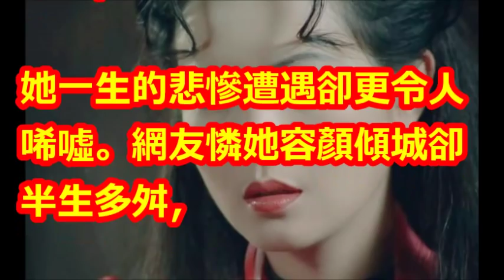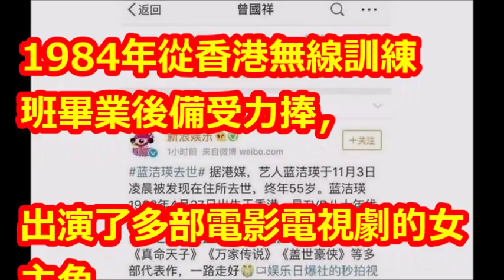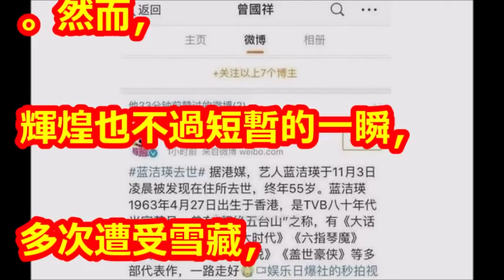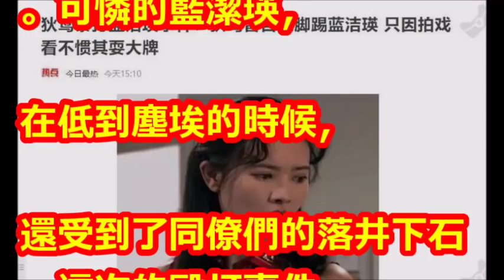狄鶯曾當眾狠踹藍潔瑛，還笑著說：想再踹一腳！如今終得“報應”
【相關視頻】

56歲狄鶯早年暴打病中藍潔瑛 以此為榮! 18年後近況曝光 兒子被她親手送進監獄 網友:還不是你造的孽!

56歲狄鶯早年暴打病中藍潔瑛，以此為榮！18年後近況曝光，兒子被她親手送進監獄，網友：還不是你造的孽！ - 娛 樂 新 聞

突發！藍洁瑛暴斃！生前被狄鶯暴打不敢還手，還遭曾姓大佬侵犯，死的莫名其妙讓人懷疑！ ！

狄鶯要哭了！孫安佐案件「提前到11月19日宣判」，他分析「返台後下場更可怕」未來日子難熬！﹝語音﹞